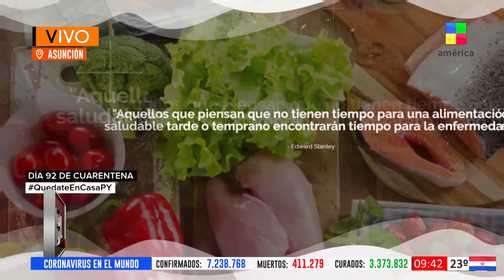BDAPy - Hummus saludable para consumir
Bloque de salud y nutrición con Patricia Padrón.

Buenos Días América Paraguay en los Canales 18 y 22 de Tigo Star. Conducen: Diego Martínez, Eva Rodríguez, Denise Hutter, Oscar Valiente, Deisi Giménez y Renato Talavera.